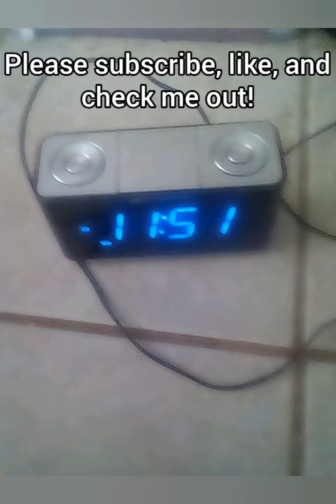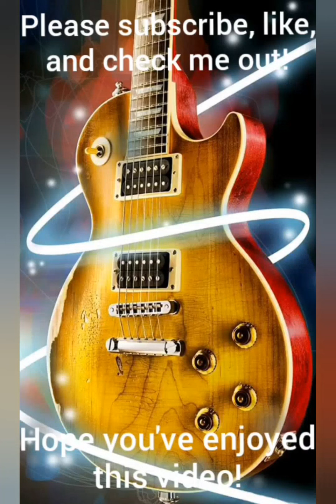200 videos celebration extravaganza!- reacting to possibly the last Scoob! video (read DESC.)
This video is video #3 of a three-video extravaganza to celebrate 200 videos. There will also be another video uploaded today, but it will be separate from this three-video extravaganza.